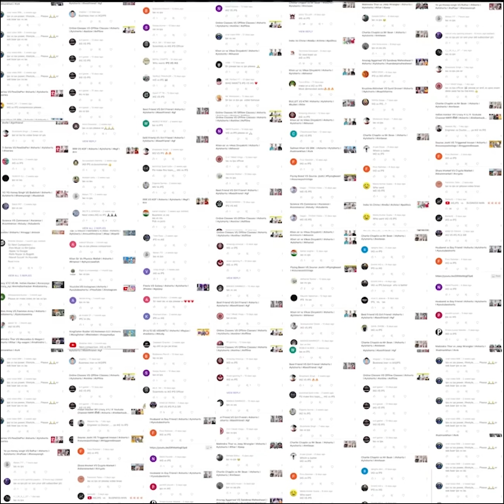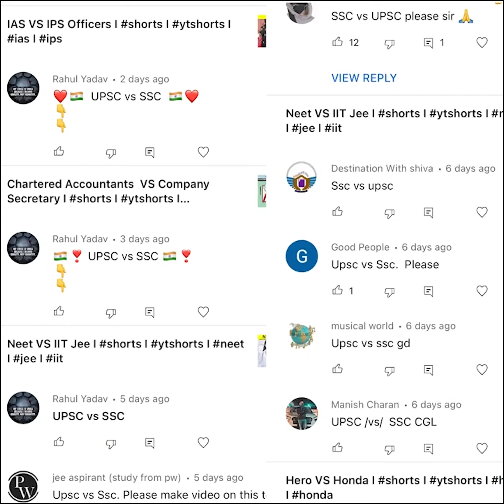Exams for Government Job I 3 Shorts Chipak-ke | Anurag Aggarwal Hindi Anurag Agrawal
For joining Public Speaking Course and Confidence Building Course by Anurag Aggarwal